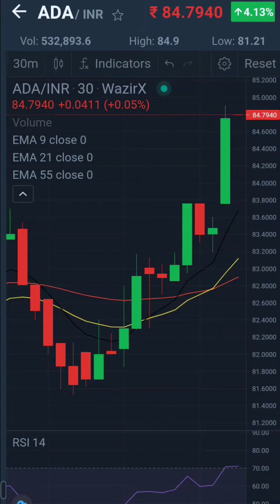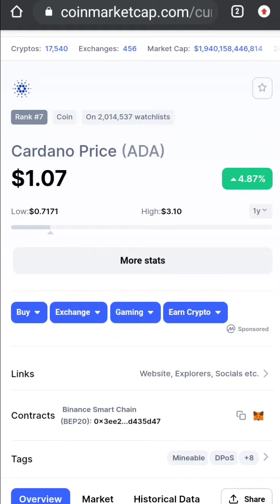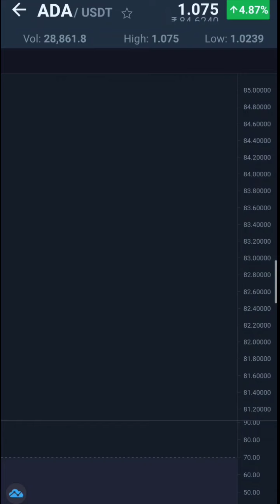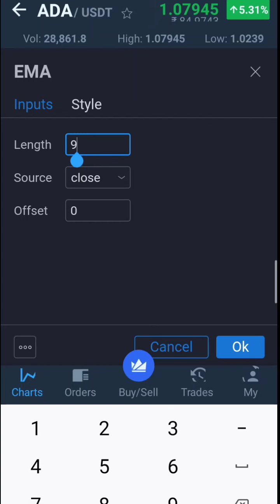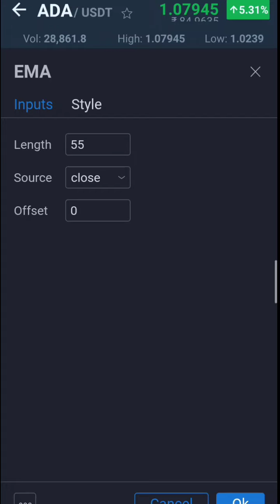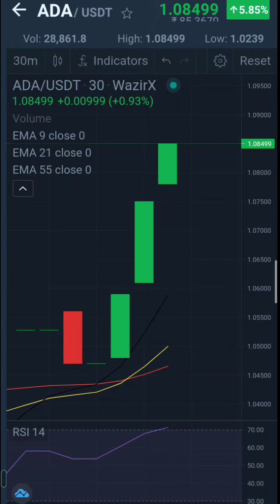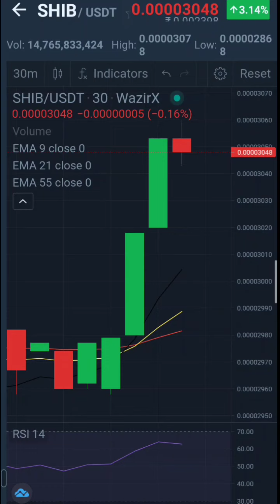Cardano News Today || CARDANO ADA A Sleeping Giant | Cryptocurrency || All Ethical Gyan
In this video we will see about the cardano that we have to invest in this coin or not. Is it right time to invest in it.
Everybody knows that Cardano is a sleeping giant but many investors are now questioning the project specially after so much developments and no major price change. But we know few things about Cardano that it is a Crypto which is bound to go up in the future, it might currently take time to flourish but can this be the year for Cardano ADA as we have a series of great news regarding Cardano. Let's Discuss.